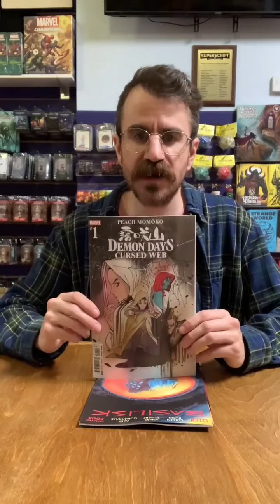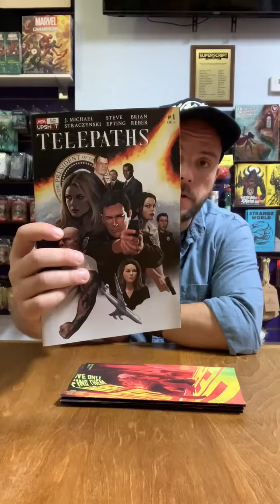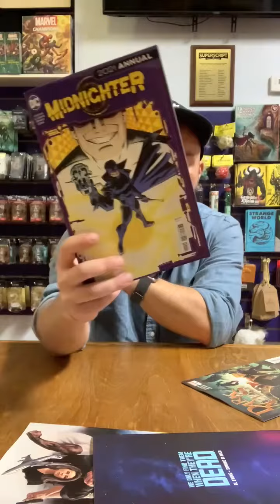New Comic Minute 9/1/21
It’s the Superscript New Comic Minute for the week of 9/1/21!